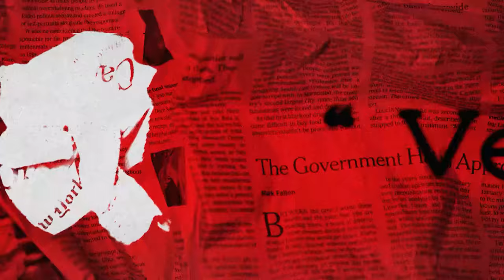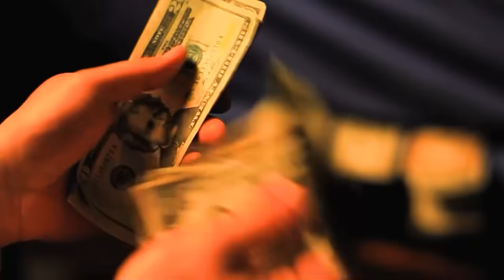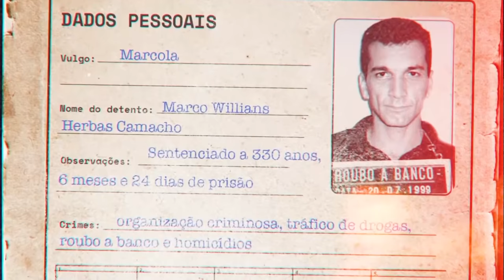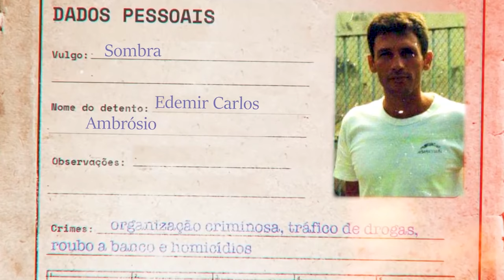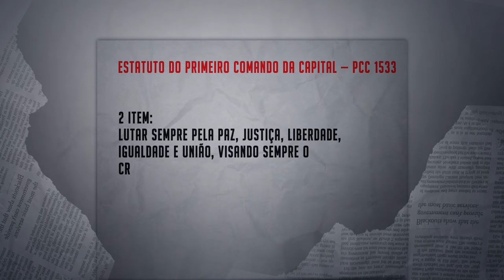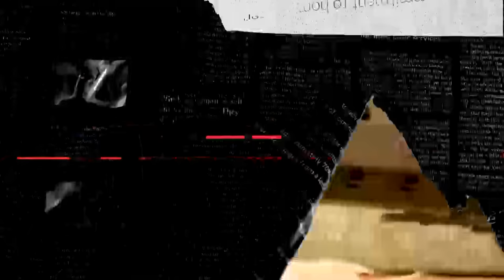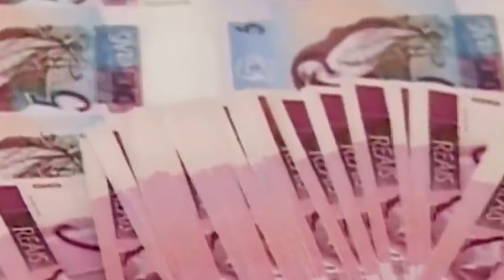PCC Facção - A história da maior organização criminosa da América Latina | DOCUMENTO JP